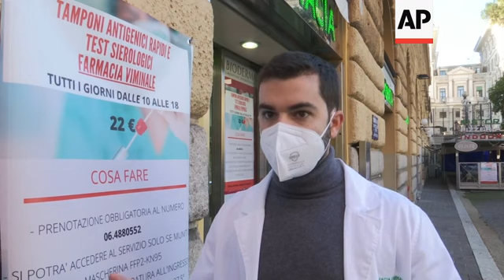Rome residents can test for virus in pharmacies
(24 Nov 2020) People living in Rome have this week been able to get rapid swabs in pharmacies to detect possible COVID-19 infections, without any need of a medical prescription.
Staring this week local pharmacies are allowed to perform antigenic swabs or, alternatively, serological tests for a fixed cost of 22 euros ($26) to anyone who wants one.
Everyone can book a test directly with his/her local pharmacist and appointments are given approximately every 15 minutes.
People who get the tests are required to give their personal data, and are registered into a database where the information is collected by regional health authorities.
"Test can be performed either by doctors, by biologists or by nurses, and results come very quickly. After testing, we send every patient his test output by email", explained Vladimiro Griego, an employee at the Viminale pharmacy in Rome.
On Tuesday a dozen pharmacies began providing this service, while local health authorities announced that at full capacity around 400 drug stores in Rome and 600 in the whole Lazio region will be offering the service.
Residents on Tuesday seemed happy to be given a quick option to monitor their health even do not have symptoms of COVID-19.
According to Italy's Public Health Service, people usually need to get a doctor's prescription to get a specific service.
"The cost is quite low", says Paolo, a local resident who did not want to give his family name, outside a pharmacy in the characteristic Trastevere neighbourhood in Rome.
"There is no paperwork because you do not need medical prescription. I came just 20 minutes ago and in 20 minutes I had my result," he said.
"The moment we heard about that we rushed here. We have already queued many times at drive-ins. This is something else", says Elisabeth Eversfield, who came on Tuesday to the Pharmacy in Viminale to perform a swab with her family.
Since testing must be done by dedicated staff in a separate area, pharmacies often rented outdoor stands and hired additional health workers to perform the test.
The initiative follows an agreement signed by the National Pharmacies Association with several Italian Regions.